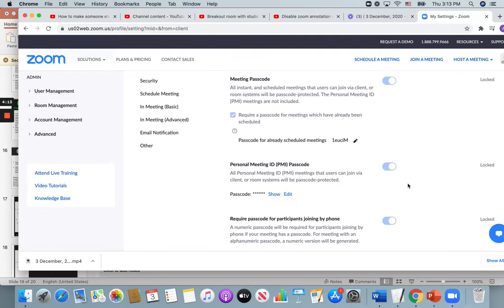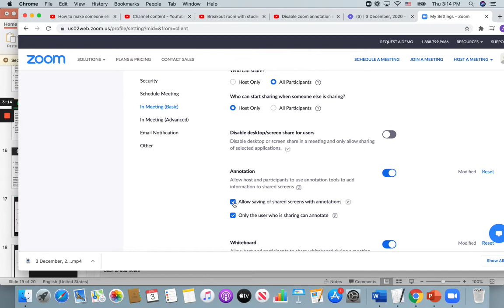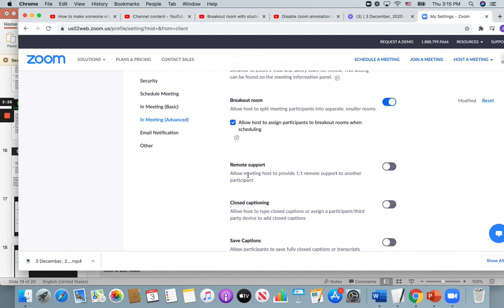How to change zoom settings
This video will teach you how you can change your zoom settings. You can access some of the settings from zoom but you will need to log into your account on the website to access all of the settings.